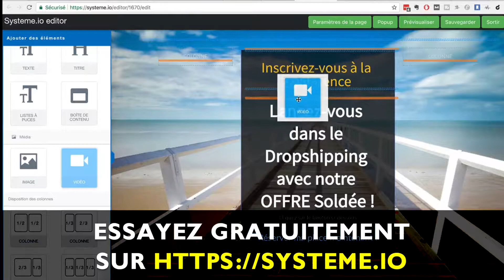LANCEMENT A L'INTERNATIONAL 🚀🚀🚀